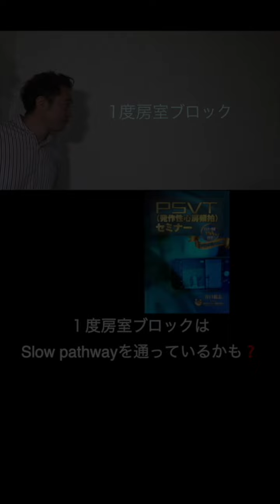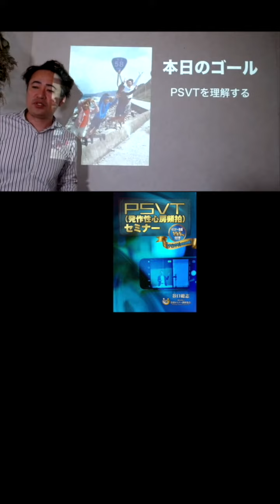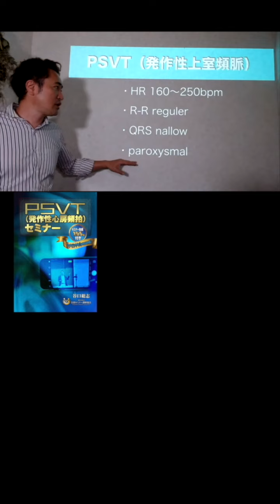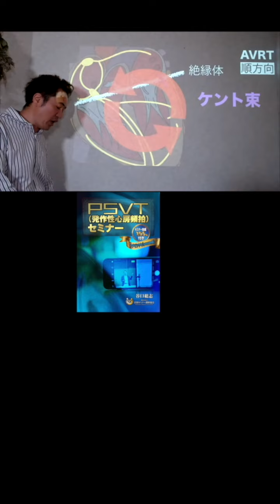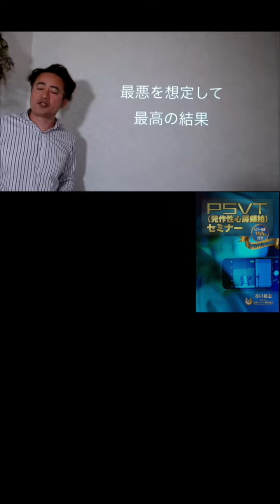【1分セミナー】I度房室ブロックは〇〇を通っているかも？！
⭐️PSVT(発作性心房頻伯)セミナー

・心電図ホームスタディ

・(season8) PSVT
・(season9) 致死性不整脈
・(season10) IABP

1974年12月31日生まれ、熊本在住3児の父